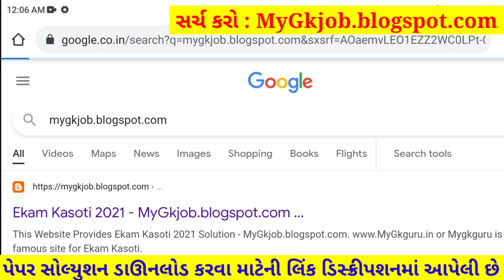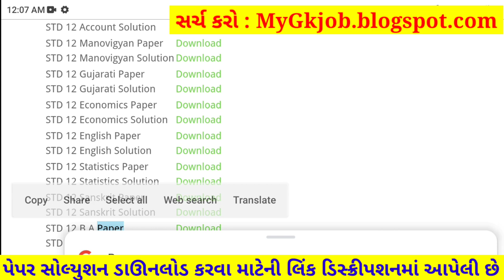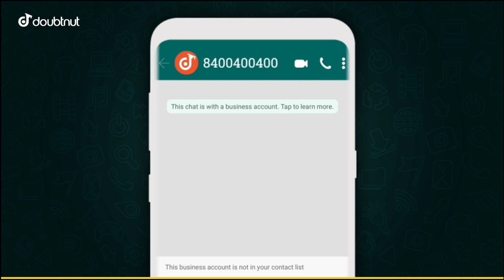STD 12 BA Paper Solution 2021 First Exam, STD 12 BA First Exam Paper Solution 2021 October Vanijya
STD 12 BA Paper Solution 2021 First Exam, STD 12 BA First Exam Paper Solution 2021 50 Marks, Pratham Pariksha STD 12 BA Paper Solution 2021 First Exam 21 October. STD 12 First Exam Paper 2021 Commercs. Vanijya Vyavastha

1) Apne Doubt ki photo kheecho
2) Sawal ko crop karke send karo
3) Turant Video Solution pao

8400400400 par Whatsapp karke apne sabhi Doubt ko kardo out!!

Other Related Search Queries :
STD 12 BA First Exam Paper Solution 21 October 2021
STD 12 BA Paper Solution 2021 21 October 2021